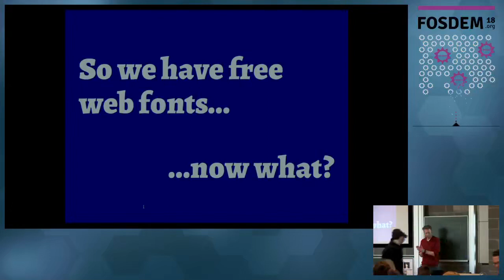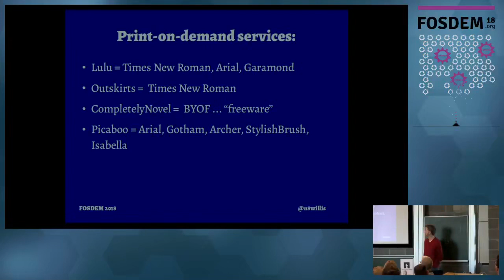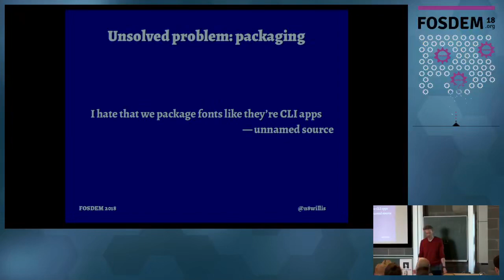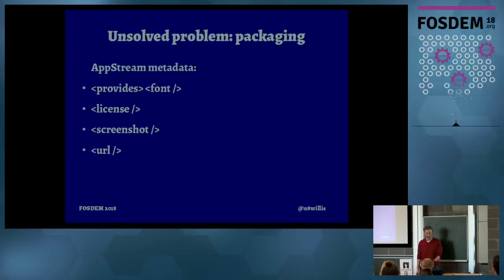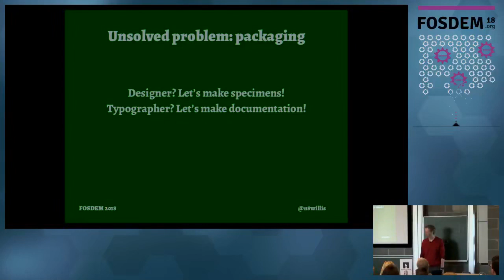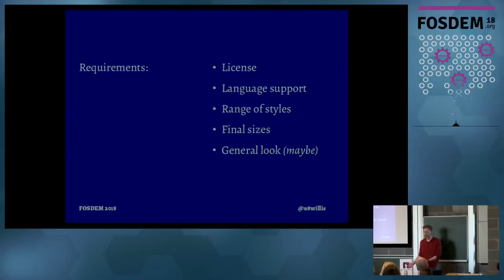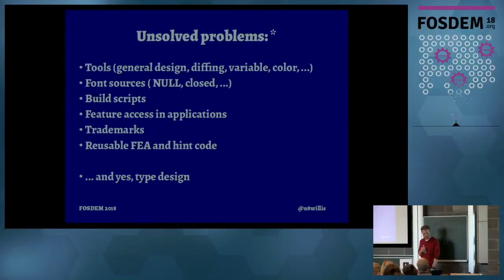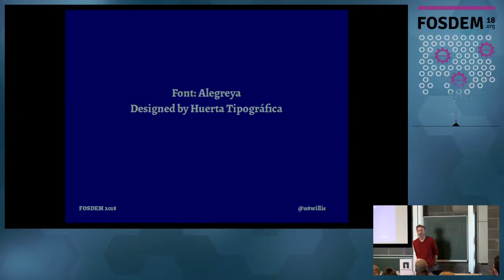So we have free web fonts now what Open source fonts dominate the web, but not print or embedded …